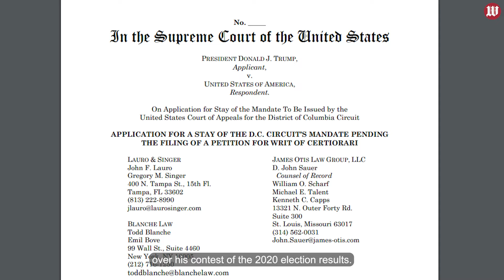Supreme Court struggles with immunity for presidents over official acts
Supreme Court justices clashed over former President Donald Trump’s claims of “absolute immunity” from prosecution for his official acts in the White House as they sorted through competing dangers of an unleashed president on the one hand or a crippled commander in chief on the other.